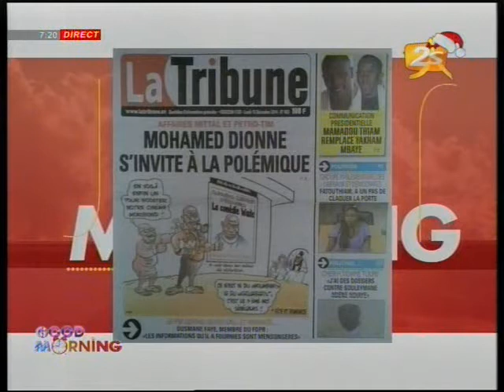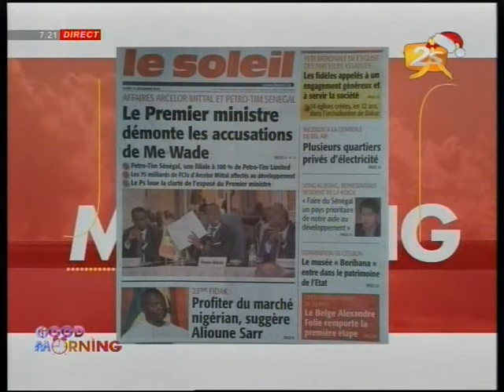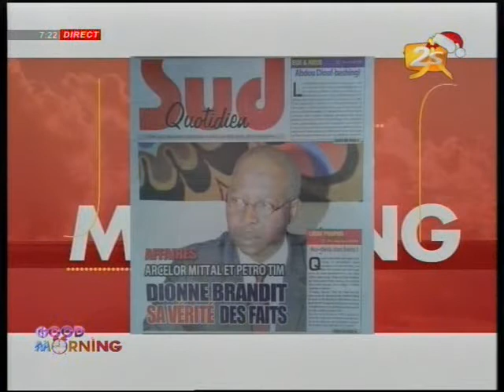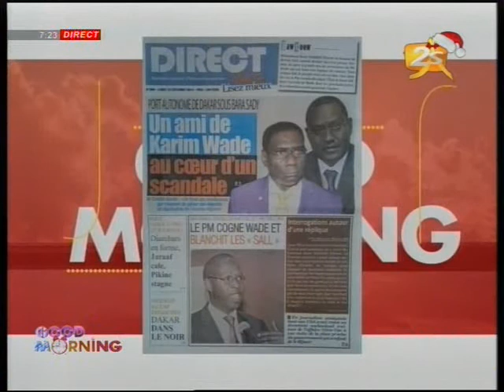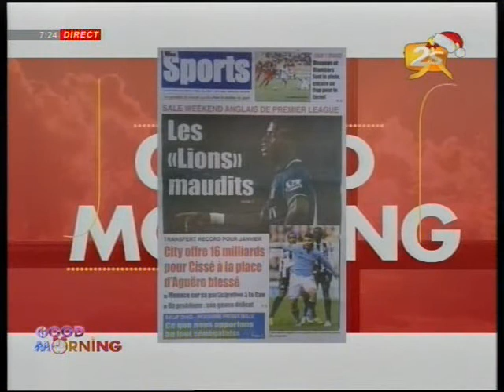Revue de presse du lundi 15 décembre 2014 - 2stv